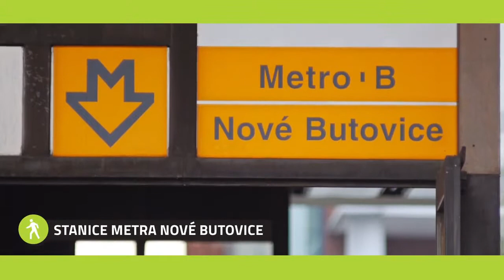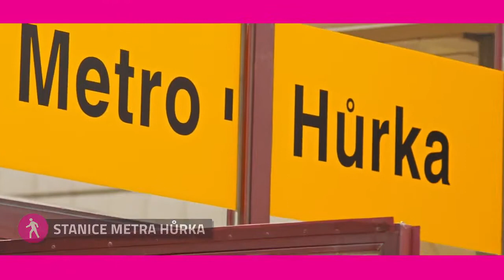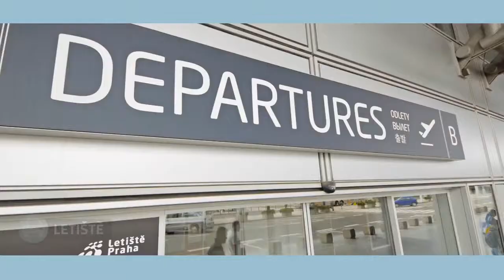SMART byty, Praha 5 - Stodůlky, developer: Trigema Development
Developerská společnost Trigema realizuje svůj další pražský bytový projekt - tentokrát v Praze 5 přímo u stanice metra Nové Butovice